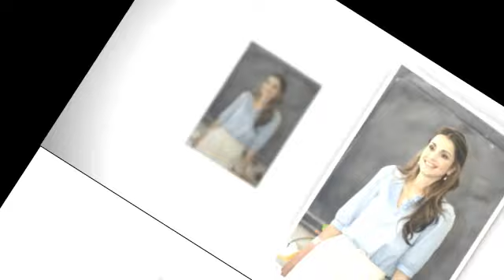World’s Top 10 Most Beautiful and Richest Muslim Wome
World’s Top 10 Most Beautiful and Richest Muslim Women

They say a woman who is both rich and beautiful is most lucky. Here are some such women from the Muslim world; they are rich princesses or queens.

Princess Ameerah Al Taweel of Saudi Arabia
Queen Rania of Jordan,
Princess Hajah Hafizah Sururul Bolkiah of Brunei,
Her Royal Highness Princess Lalla Salma of Morocco,
Sheikha Maitha bint Mohammed bin Rashid Al Maktoum of Dubai,
Sheikha Hanadi bint Nasser Al Thani of Qatar,
Princess Fathima Kulsum Zohar Godabari of Saudi Arabia,
Sultanah Nur Zahirah of Terengganu (Malaysia),
Her Royal Highness Princess Hajah Majeedah Nuurul Bulqiah of Brunei,
Sheikha Mozah bint Nasser Al Missned of Qatar

World’s Top 10,
World’s Top 10 Most Beautiful,
World’s Top 10 Most Beautiful and Richest,
World’s Top 10 Most Beautiful and Richest Muslim,
World’s Top 10 Most Beautiful and Richest Muslim Women 2016